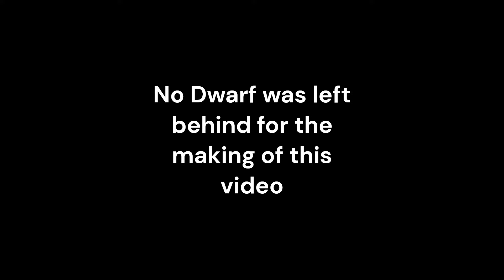When Mission Control sends you to a Low Gravity mission... Deep Rock Galactic glitch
Shoutout to My 3 friends, Xog, Poliwhirl61 and Wagglynewt for being in the video.